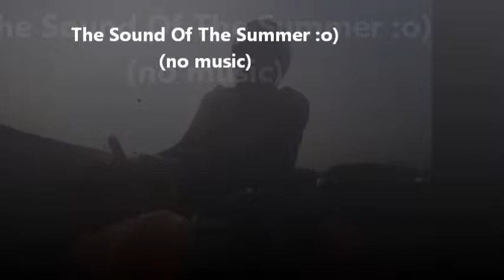The Sound Of The Summer (no music)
Special thanks to the Kawasaki Symphony Orchestra for the soundtrack on this video.